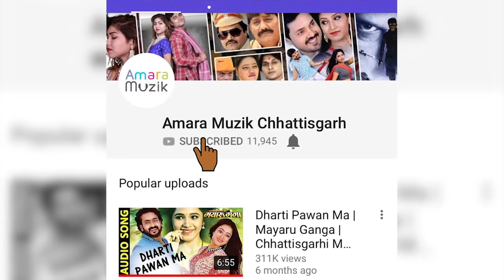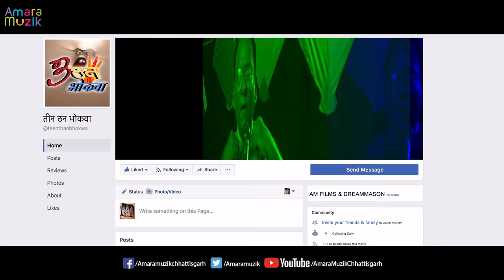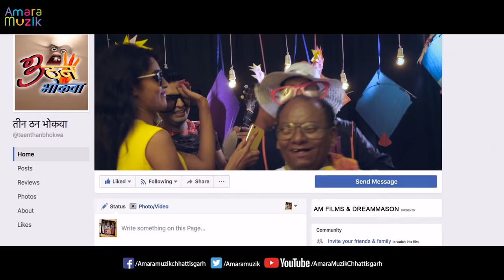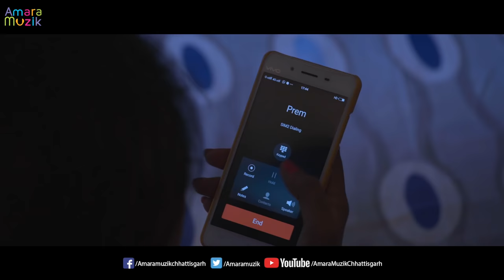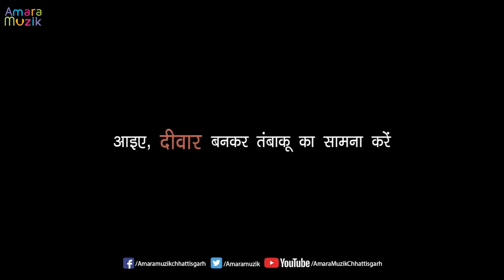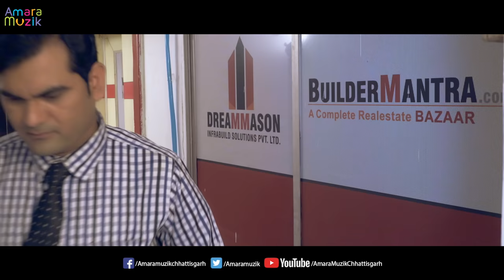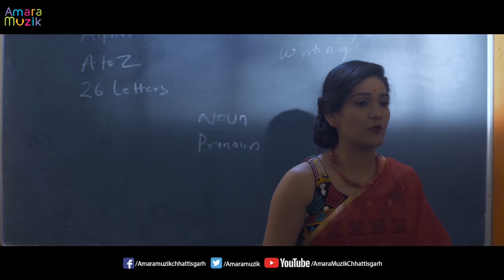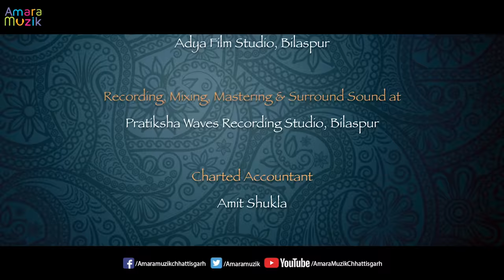तीन ठन भोकवा | Teen Than Bhokwa Movie | CG Film | Anupam | Amit | Bheekhaam | Pragati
Watch the Full Chhattisgarhi Movie Teen Than Bhokwa. Teen Than Bhokwa stars Anupam Bhargava , Amit Chakarwarti , Bheekhaam Sao and Pragati Rao. This Movie is under the banner of Anupam Motion Films .Produced and Directed by Anupam Bhargava and Music Director Manohar Yadaw. Amara Muzik is the Official Music Label of Teen Than Bhokwa.